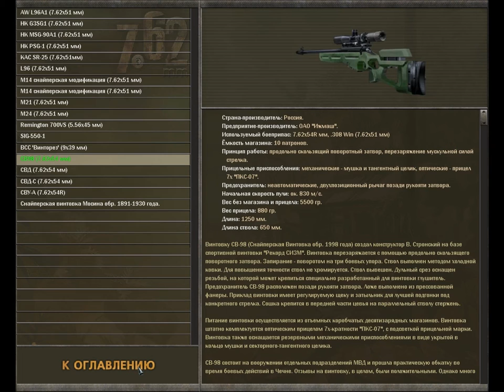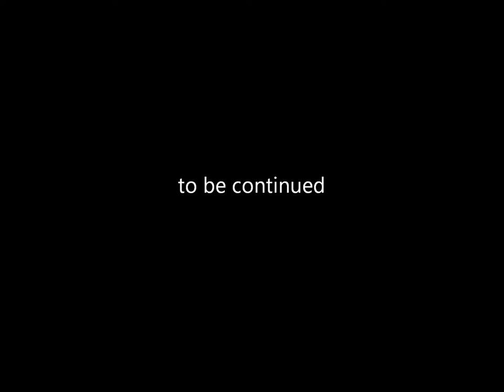0 Reload 7.62 mm E7 Arms Encyclopedia George IV Kostandi